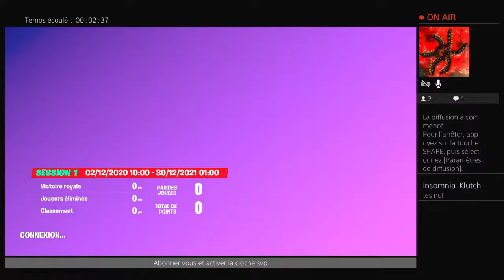Go monter arène champion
mon snap : tony01705
mon insta : dynastijet.tony